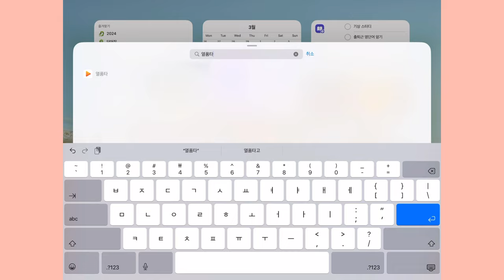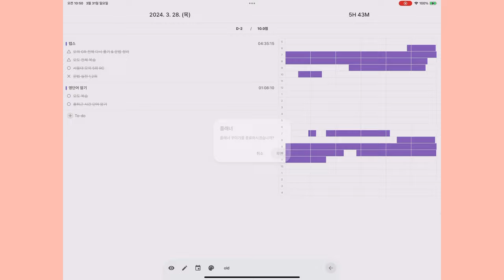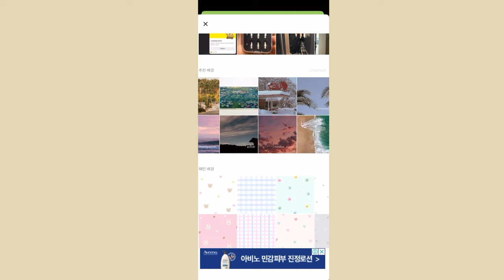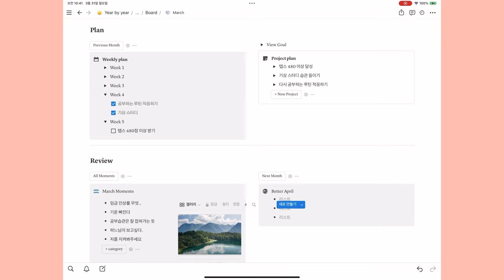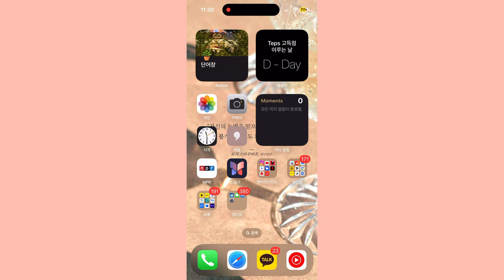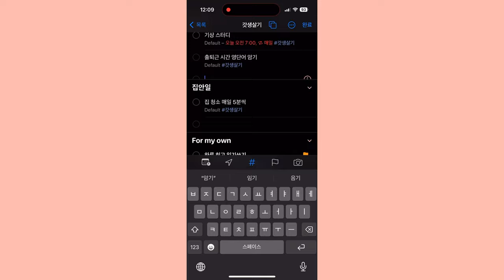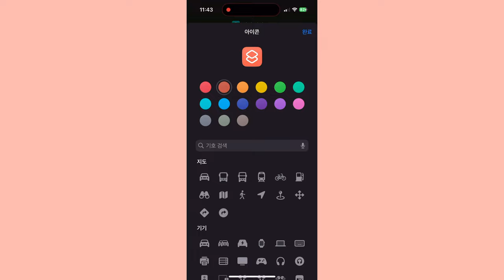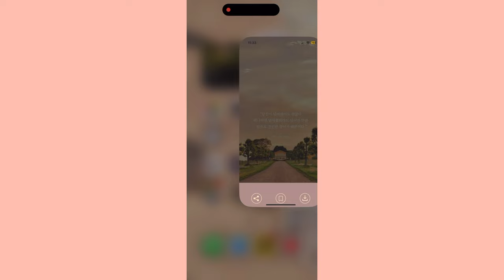🧘‍♀️ 갓생 어플 및 배경화면 추천 ⏰ | 따라하면 갓생살기 쉬워짐 | 공부도 일도 잘하고 싶은 갓생 호소인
🎵Track : Pink Rabbit -   ￼ • [단순하고 귀여운음악] Pink Rabbit | 깡깡 총총...